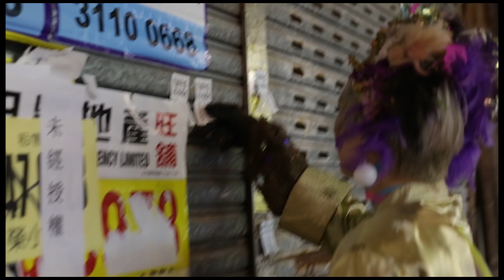GOCCO - New Century Meat (Official Music video)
Official music video for debut track, "New Century Meat" by Brooklyn-based artist GOCCO. Filmed at Temple Street Night Market in Hong Kong.

Feed me a reason
Feed me a meaning
Give me a body so
I can feel it I can feel it

New generational
I don't want it I don't want it
They don't want me as I am

Give me New Century Meat
What is it you're feeding me?
I like the taste
Do you like it too?

Tell me you want it
Like when you said it
Let me touch you where it hurts
'Cos you hurt me too

Do I really want it at all?
(Do you really want it?)
Do I really know you at all?
(Do you really know me?)
I just like the way it feels
The way it feels

(Written by GOCCO, Kee Chung & Howard Alper (aka Radthought), Produced by Kee Chung, Co-Produced by GOCCO & Howard Alper, Engineered, mixed and mastered by Kee Chung assisted by Howard Alper, Camera by Jimmy Patch, Video Produced by GOCCO)